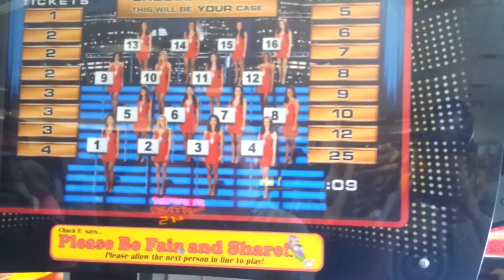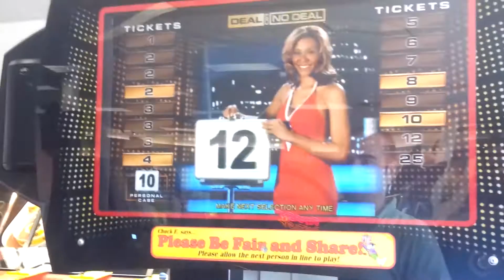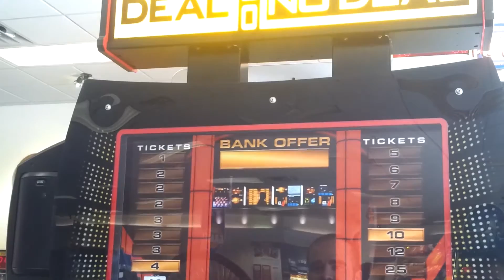Deal Or No Deal Arcade Gameplay - Redemption Game Fun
In this video we have some fun and play the arcade version of deal or no deal. This is the original version, there is a deluxe version as well. Lets have some redemption game fun at the arcade and play deal or not deal arcade game.